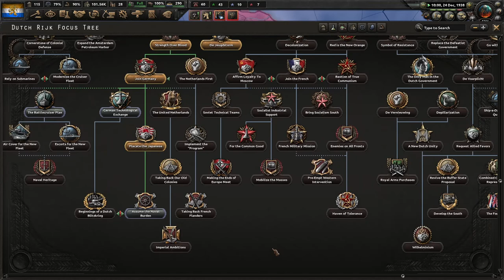United Lowlands (Undoing the treaty of 1839)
Help me Germans